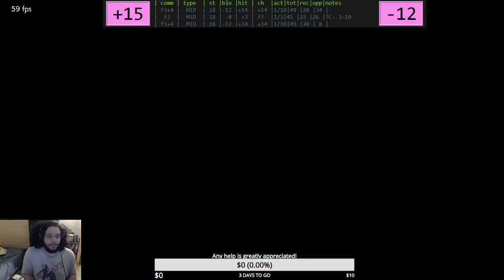Tekken 7 - Eddy Movelist Review Part 1